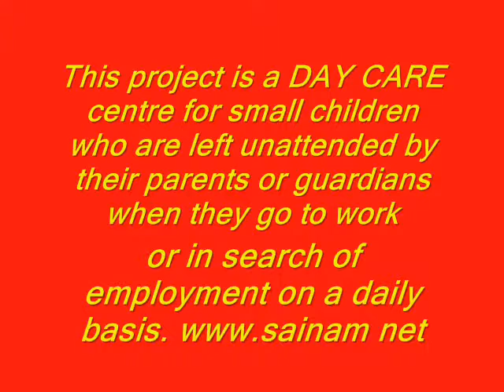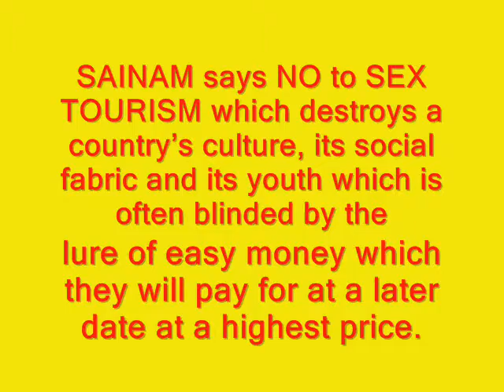SOONDEK SAINAM Video Nr 4